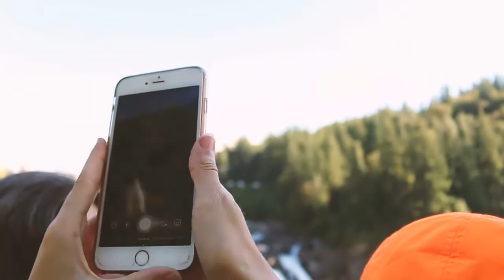Day at Snoqualmie Falls